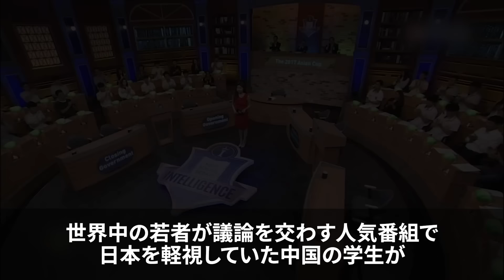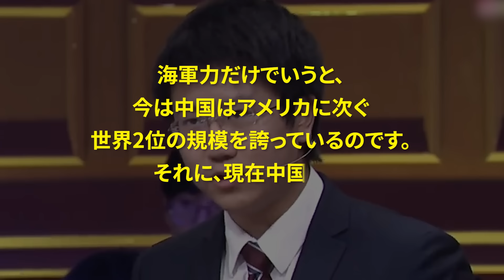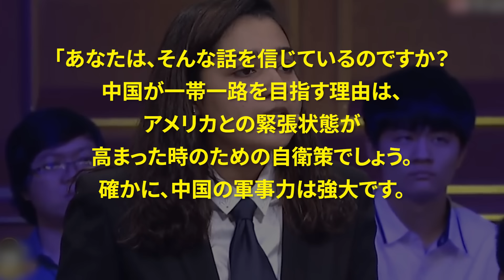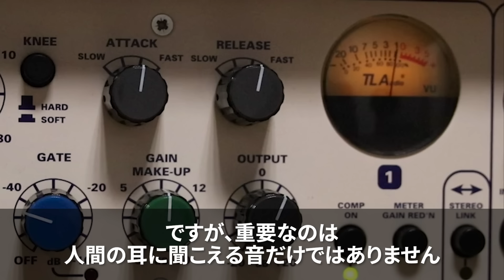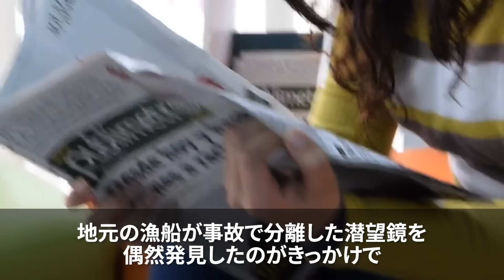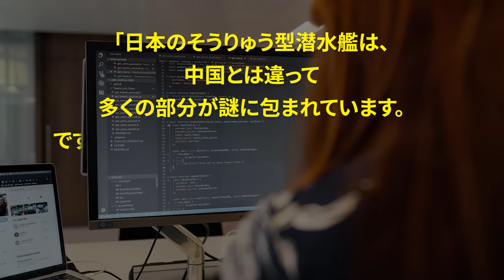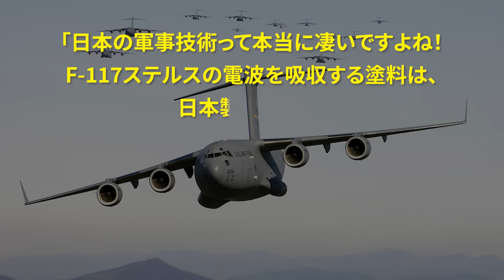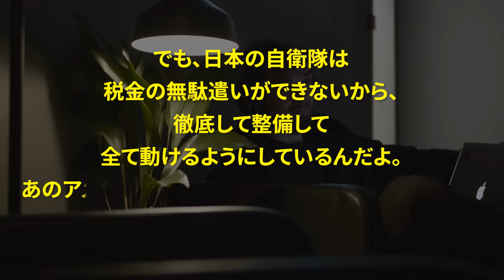【海外の反応】「日本に勝つのは簡単だ」中国こそが最強だと語る学生にアメリカ人女学生が”ある事実”を伝えた結果www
1:14　自国を誇る中国人学生とアメリカ人女学生の反論
5:45　日本と中国の軍事力の比較が分かるエピソード
9:17　中国の安全性と日本の軍事力の優秀さ
13:21  海外の反応

▼使用素材
フリー音源・動画：Motion Elements